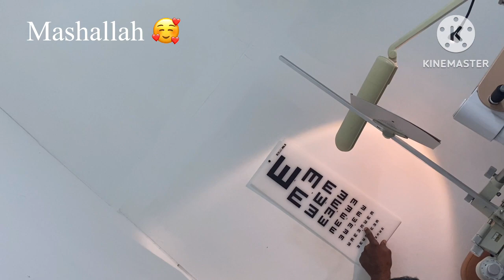Dahriz Beach hospital blood test